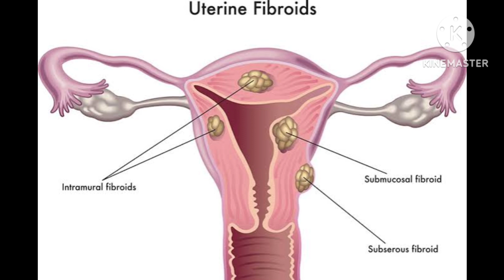uterine fibroid ki Homoeopathic medicine! uterine fibroid